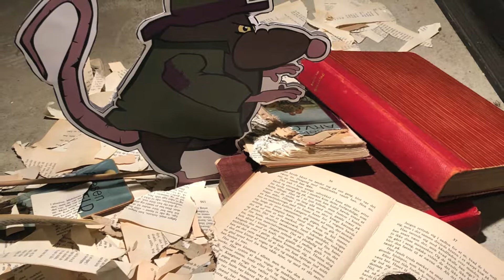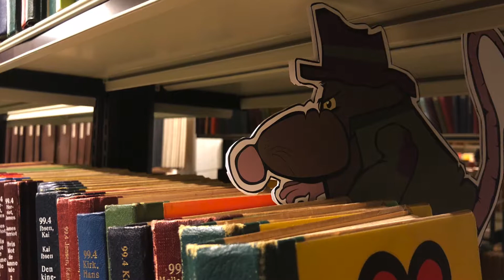Mysteriet om den forsvundne nøgle: Episode 12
- Det er ligesom en julekalender, bare med mindre jul, mere ugle og flere episoder! Følg uglen Kugle i hendes hæsblæsende, og nogen gange bare hæst blæsende, kamp for at opklare mysteriet om hvad der er blevet af nøglen til det nye bibliotek. Mon hun når at få styr på det hele, inden den store åbningsfestdag, hvor både Sebastian Klein, Anders Lund Madsen og Jakob Stegelmann kommer?